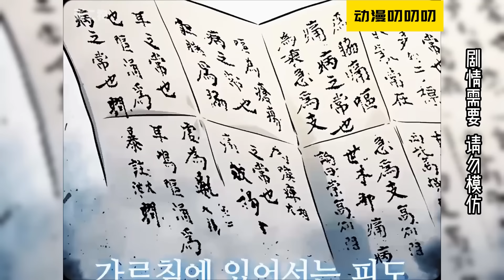叨叨韩漫💖💖少年在魔教的人間煉獄中存活了下來，還成為了教主天魔的弟子，但是最終在正魔大戰時被師兄暗算身亡。《地狱剑客》月影剑帝